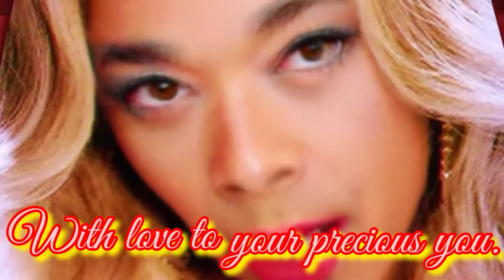White Dayの贈り物👍Chokobāku作ってみました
炙り〜KING‼️ホワイトデーの贈り物も炙ってみました🤩👍